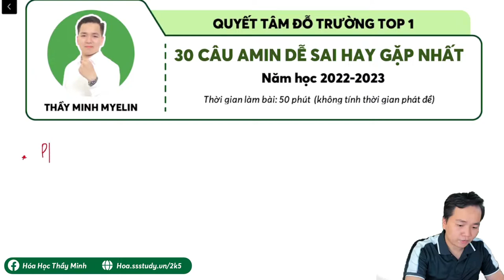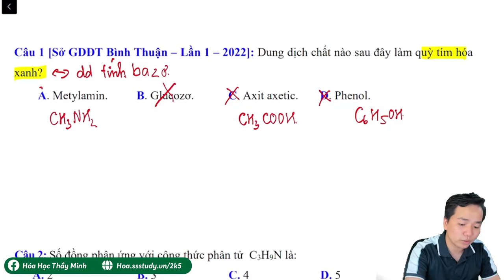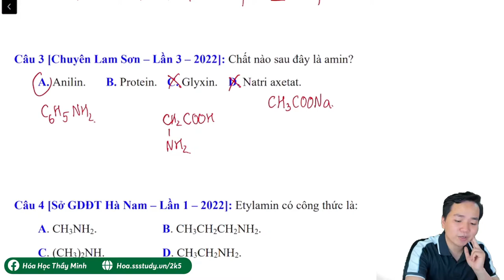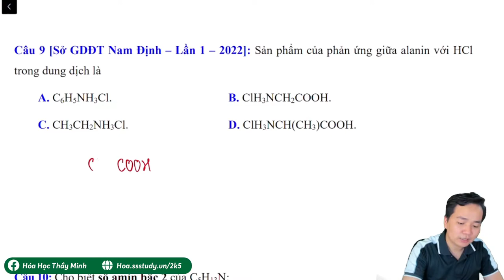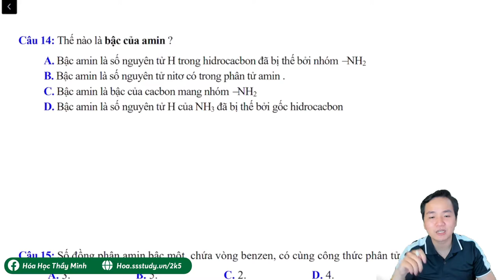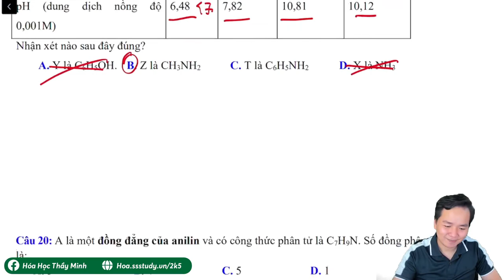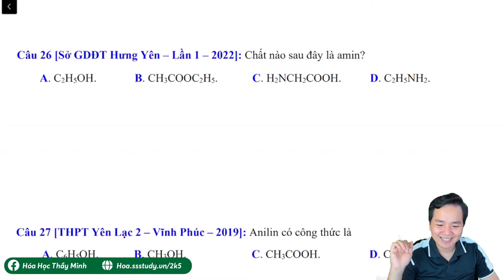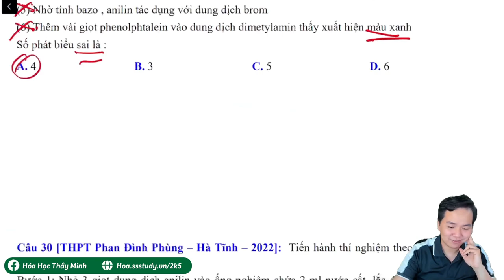[ HÓA 12 ] Lí thuyết AMIN trọng tâm hay sai nhiều nhất